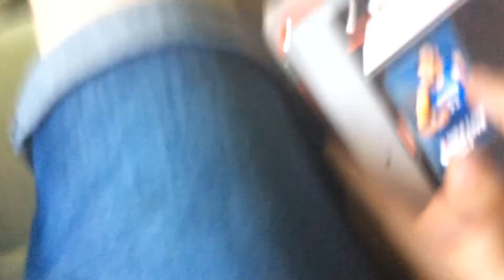4 SUBS ALREADY STRAIGHT AFTER 2 SUBS